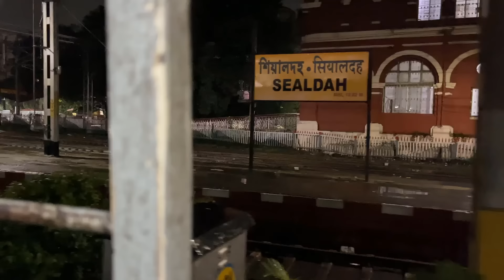উফঃ এতো কান্না"😭*মা হিসাবে ইনুর এই দিনের কষ্টটা দেখতে পারিনা*😔inOutlife